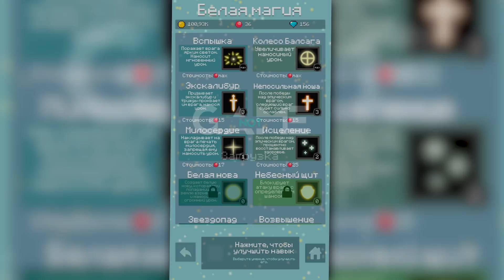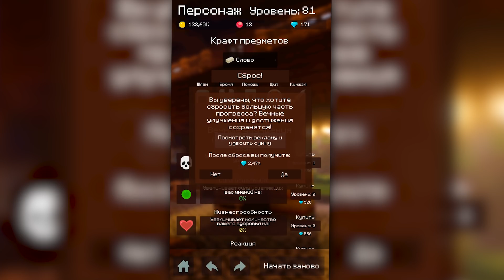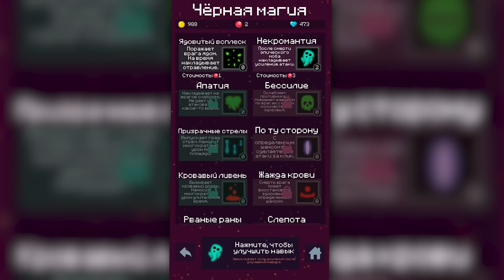МОЯ ИГРА ВЫШЛА В ТОП 2 В ГУГЛ ПЛЕЕ! ВАУУ СПАСИБО ВАМ ОГРОМНОЕ)